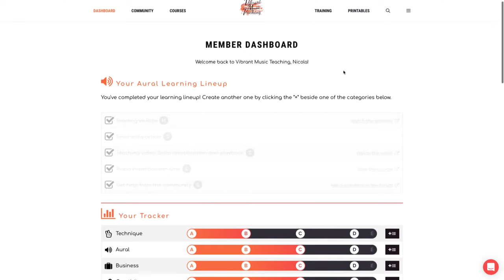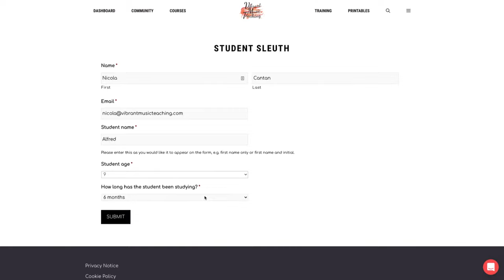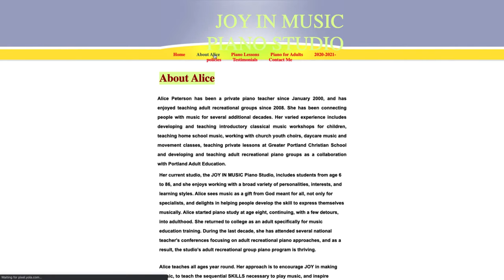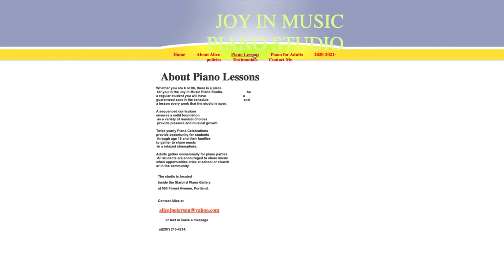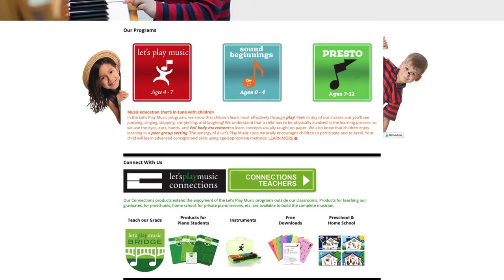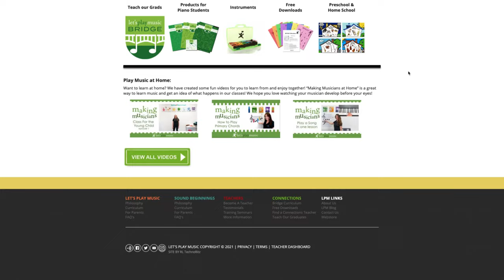Motivation Mistakes All Piano Teachers Make – Vibrant Music Teacher Chat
Music student motivation can be an elusive and cruel beast for us teachers. Just when we think we’ve cracked it, a new video game, sport or hobby-craze will come along to make it disappear overnight. What are we getting wrong? Join me live to talk about the most common motivation mistakes piano teachers make, and how we can get off the motivation roller coaster.